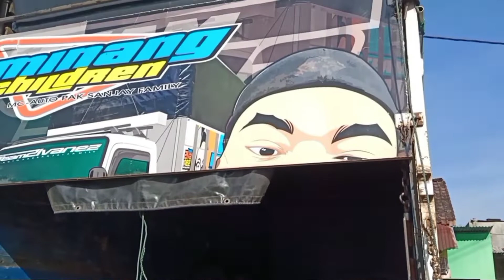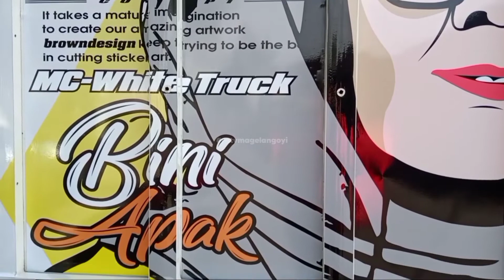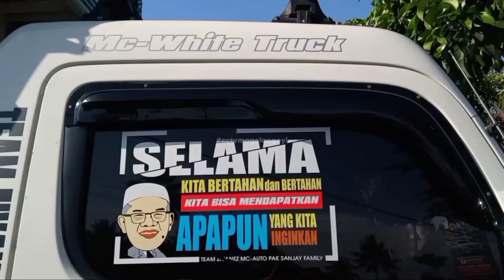KETEMU TRUK MODIFIKASI KHAS PADANG SUMATERA BARAT ( TEAM ZIVANEZ ) MINANG CHILDREN